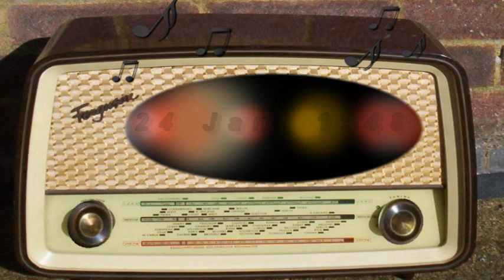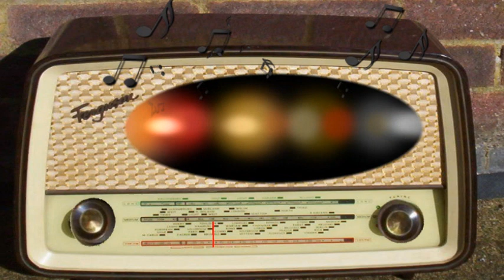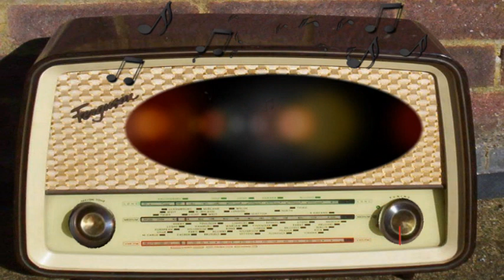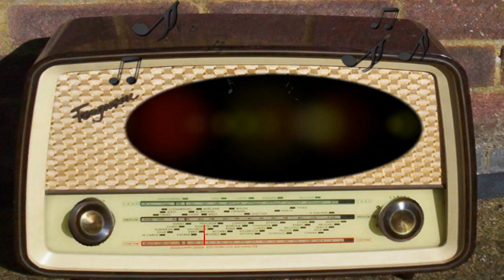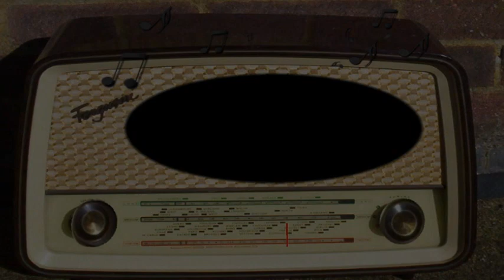Gang Busters: The Case of Joe Fletcher (January 24th, 1948)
The Case of Joe Fletcher.